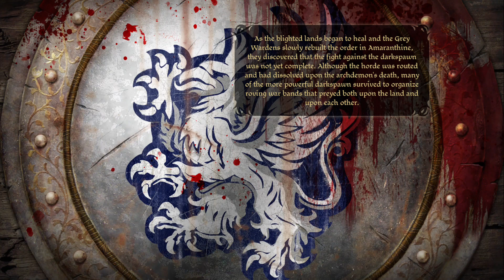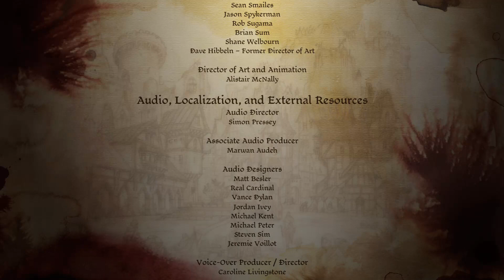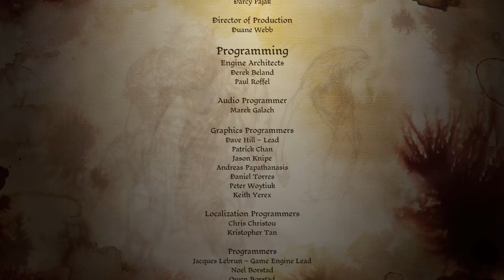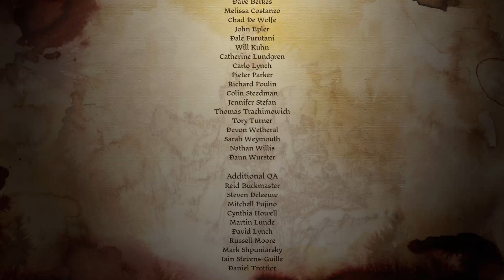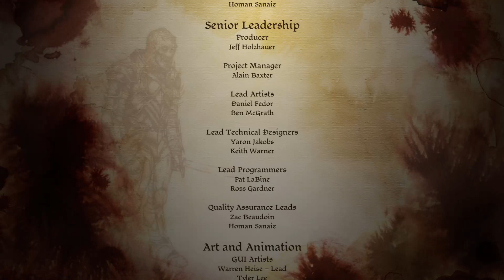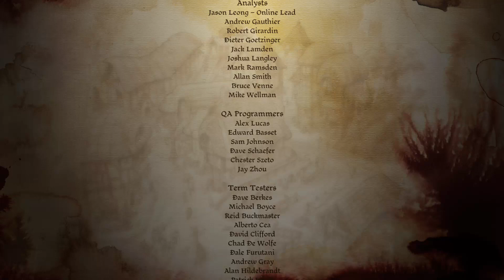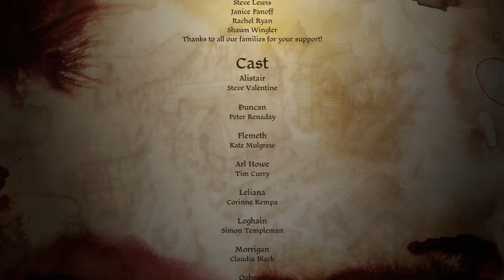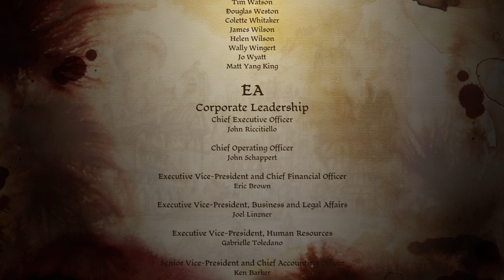a dolt DOES THE FINAL COUNTDOWN ( WON )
TITO, WE DID IT! AGAIN!